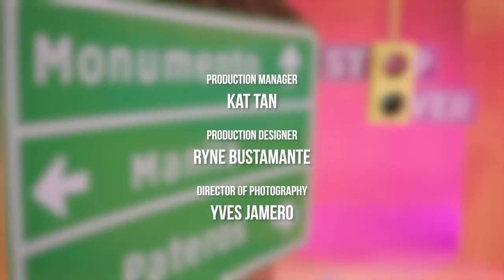The Stop Over | Episode 5 with Prince | DragRacePH Season 2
Hello, hi, mabuhay! We are back and still unbothered with our episode 5 recap (we’re skipping episode 4 so let’s move along)! Featuring the shoes-tastic icon and Pambansang Porkchop of the Philippines, Prince!

We unpack the Rusical performances and the runway that was obviously inspired by this episode’s guest. Watch The Stop Over now!

Executive Producers
Fran Omampo
Marina Summers
Baus Rufo

Writers
Marina Summers
Baus Rufo
Megan Diño

Provill Studios
Producers
Alfonso Bassig
Lorenz Sioson
Ariane Nuñez

Production Manager
Kat Tan

Production Designer
Ryne Bustamante

Yves Jamero

Greenroom Team
Editor
Gerald Feliciano
Vince Ivan Moran
Jen Noble

Editing Asst
Lester Racelis

Logo Designer and Animator
Kar Vic

Camp Summers

Fashion Direction
Paul Sese

Marina Summers Glam
Ehrran Montoya
Wigs By Margaux

Camp Summers Handler
Kris Nuevo